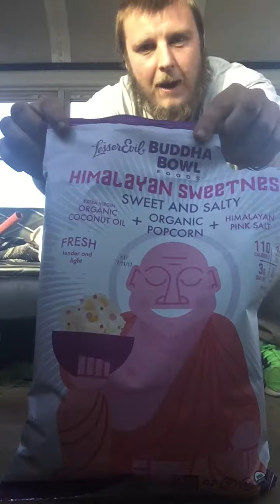Sound healing (we love in the realm of possibility) throat singing}~)*(~{